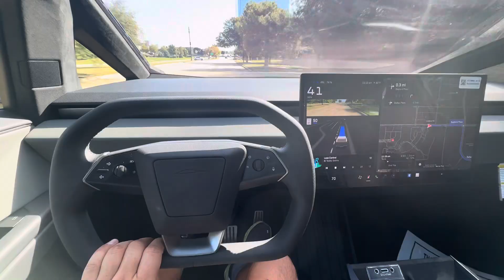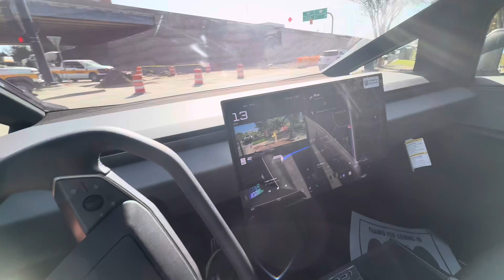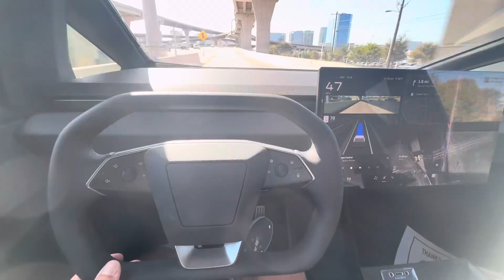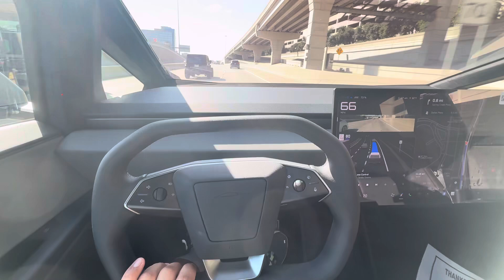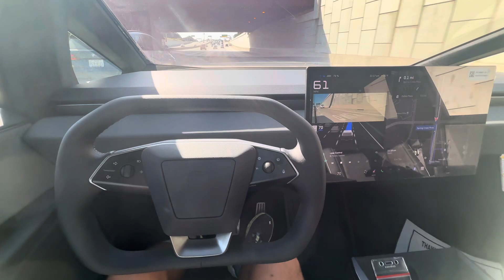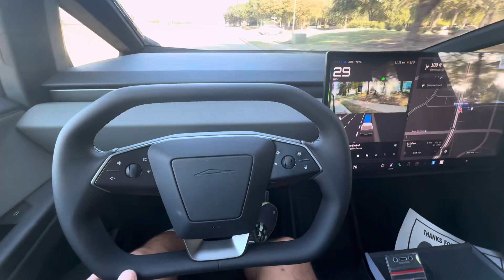Cybertruck FSD drive in October 23 2024, I’m Amazed !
On the fence upgrade my 17 model x to a cybertruck while Tesla is offering FSD transfer , so I scheduled a cybertruck demo drive , while testing the FSD it surely blow my mind.

I was never a believer of FSD, but guess the future is here now .